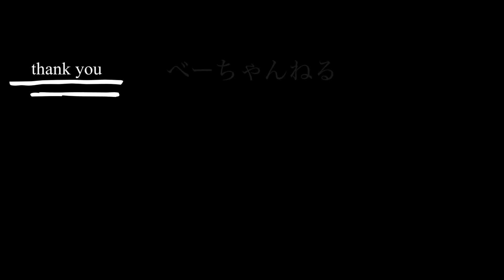【エイムズ、滅亡迅雷】ゼロワン系ライダー振り返ってみるよ❗️前編💡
前回ゼロワンの変身を簡単に振り返り、せっかくなので、他のゼロワン系のライダーも振り返ってみました💡